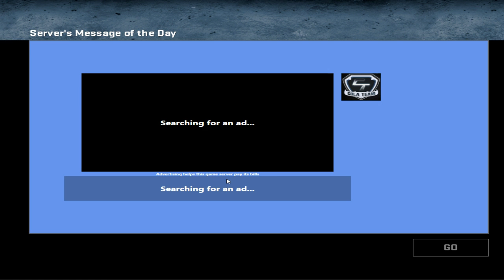It's 2017 and I need the Youtube Moneys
Light me up pops!

A video will come out soon with whats going on